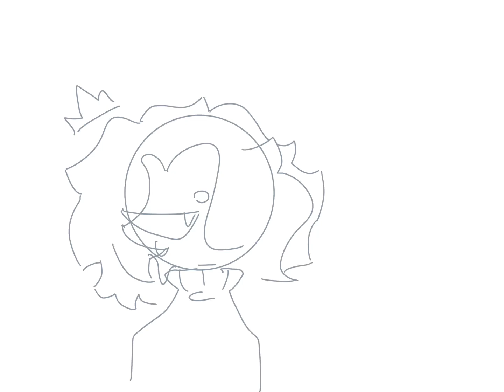Happy Birthday @entropiclunatic!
I can barely even operate anymore
I’m deleting this in the morning 100%
I swear I’ll get better content soon
I was thinking of drawing an actuall full drawing hut hjsmdjkjdk I’ll do it tommorowww im gonass o slewp